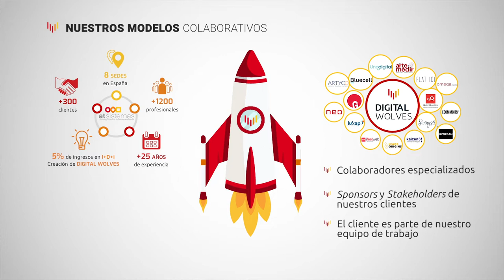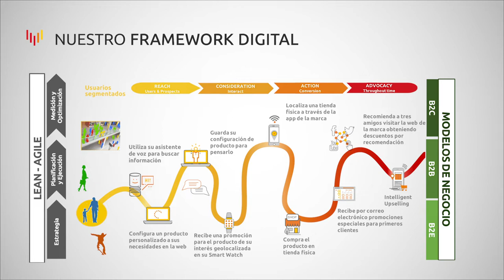Conoce Digital Wolves| atSistemas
Digital Wolves nació con la clara vocación de servicio a sus clientes, acompañándoles en sus procesos de transformación e innovación y ofreciéndoles soluciones end to end que van desde la visión puramente estratégica y de impacto en el negocio hasta el desarrollo e implantación de soluciones tecnológicas y todo el ecosistema digital necesario. Conoce más de Digital Wolves de la mano de Sandra Solís, Head of Digital Services.